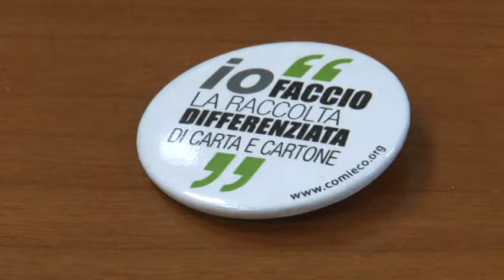Accordo Regione Comieco per la raccolta della carta in Abruzzo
Firmato l'accordo fra la Regione e la Comieco per la raccolta di carta e cartone. Nasce una rete virtuosa con i comuni virtuosi